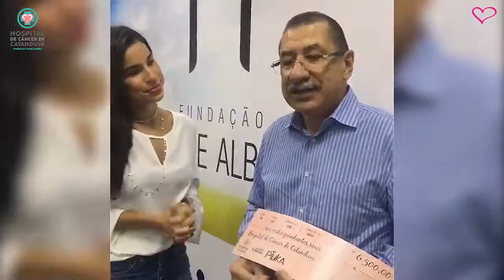Visita ao Hospital de Câncer de Catanduva | Campanha Outubro Rosa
Assista à entrega do total arrecadado com a campanha "Amor ao próximo", criada pela Piuka em prol do Hospital de Câncer de Catanduva, cidade-sede da primeira loja da rede.

Obrigada à todas as nossas clientes e colaboradores que contribuíram com esta nobre causa.